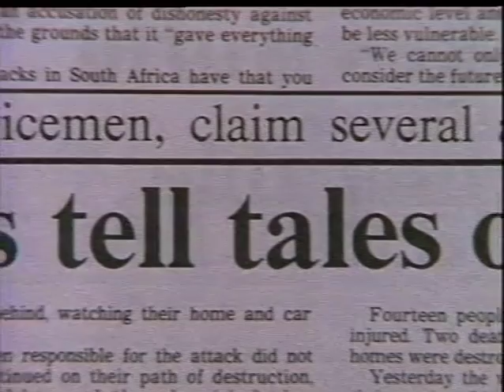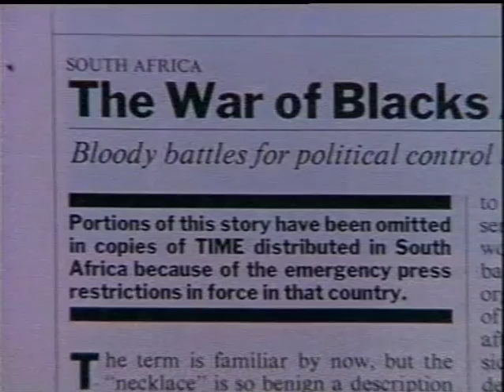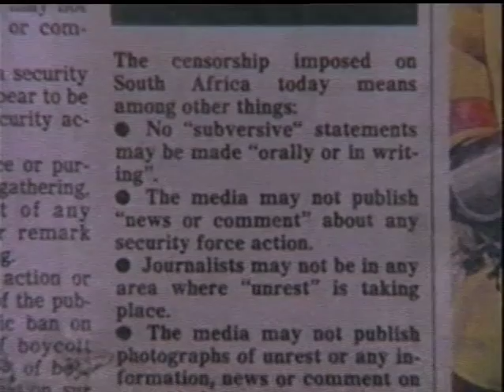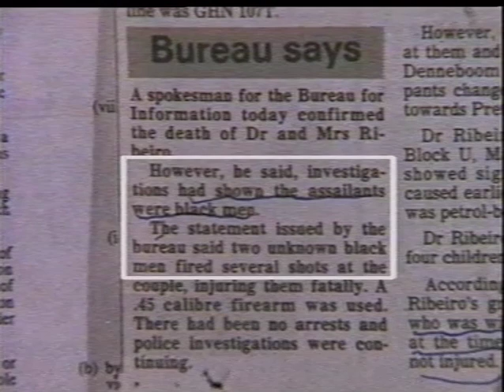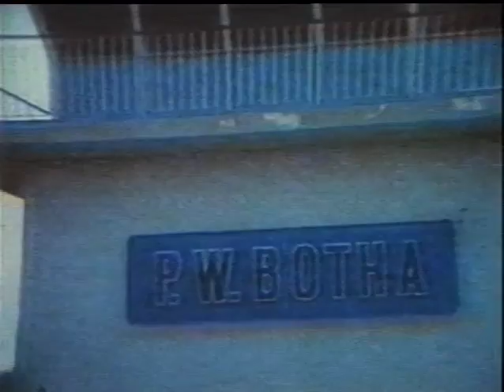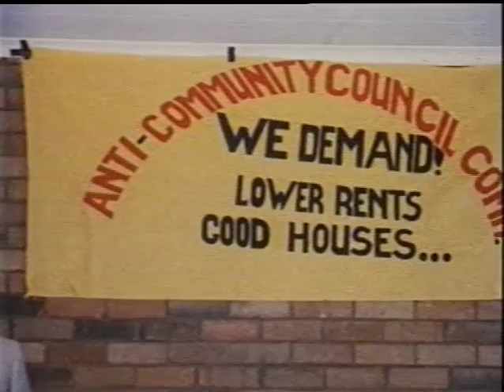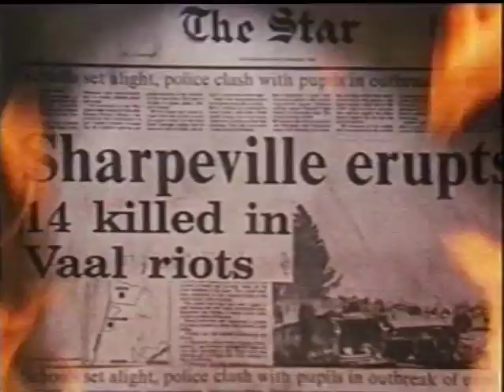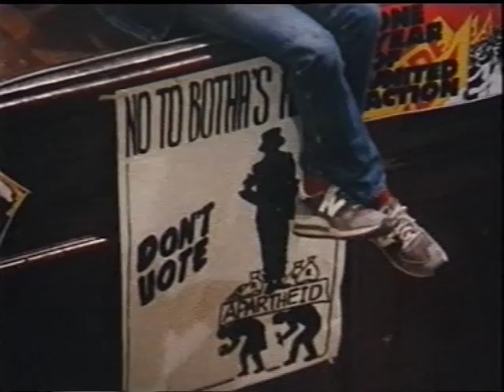South Africa Now - Newsreel 4 - July 1987 - Kevin Harris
Episode 4:
a] Behind so-called "black-on-black" violence;
b] UDF [the United Democratic Front] - Last Beleaguered Hope.
South Africa July 1987 - Newsreel  4 of 4 newsreels making up the "South Africa Now" series produced by Kevin Harris under the State of Emergency in South Africa and distributed internationally to bring to international attention issues within South Africa not reported by the major international television networks.
This Episode deals with the following two issues:
1] Behind so-called "black on black" violence;
2] UDF - last beleaguered hope.
Produced by Kevin Harris, these newsreel compilations titled, "South Africa Now" were produced with the support of the South African Council of Churches & distributed internationally during 1986 / 87 to highlight issues of oppression taking place under the cloak of immunity provided by the States of Emergency which prohibited the international television networks from reporting outside of the official SA Government official news statements.